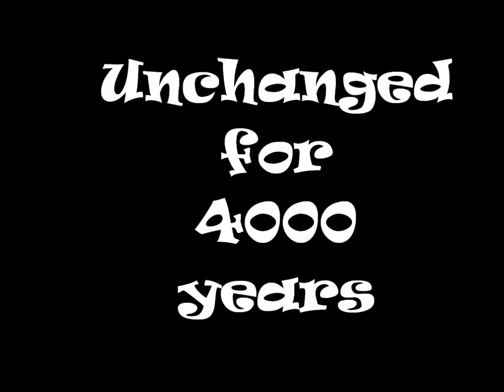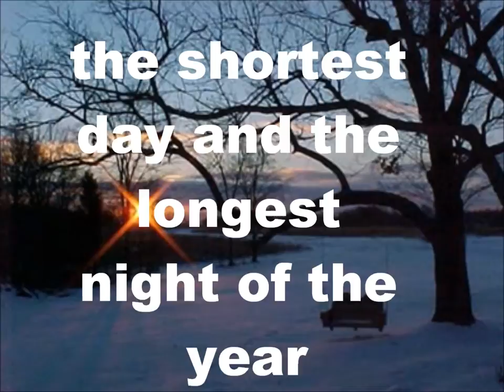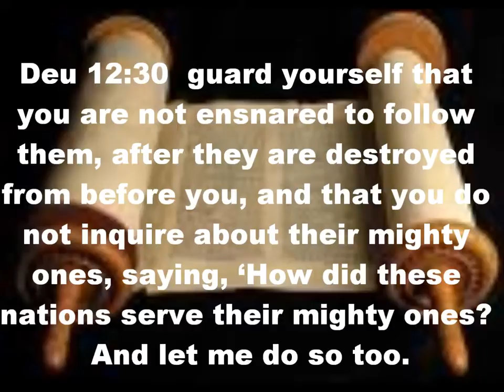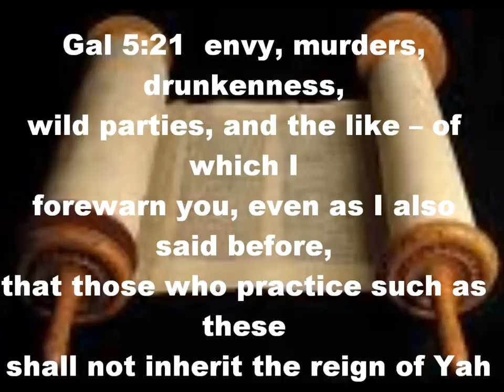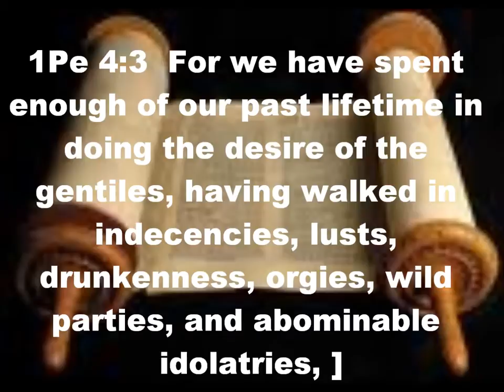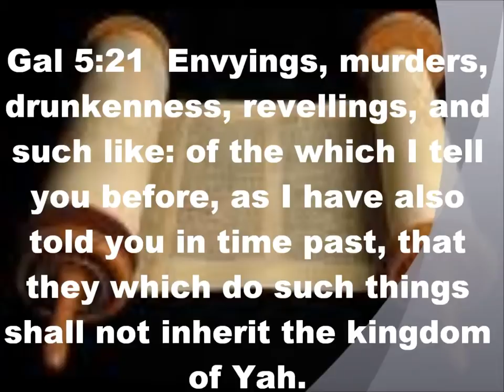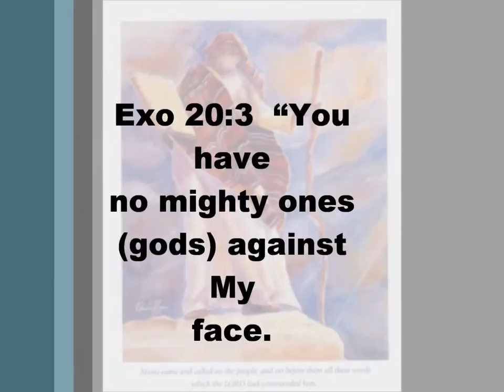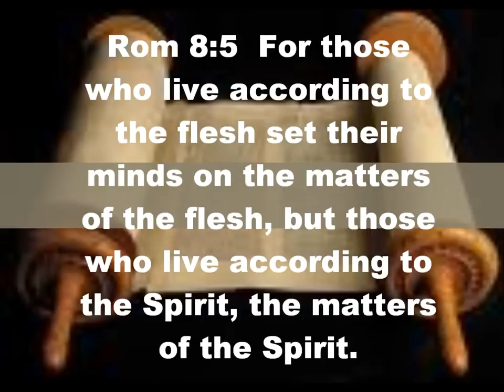The Origins of New Years Y & M Part 1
Shalom! Israylite Heritage Presents Yah's Set-Apart Children's Place Lesson Series. This lesson is designed to educate you on the topic of "THE ORIGIN OF NEW YEARS 1". or email at to sign your child up for our weekly shabbat classes on paltalk